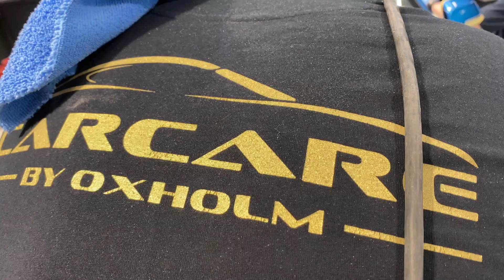Et kort interview - Lasse Sørensen NASCAR Whelen Euro Champion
Lasse Sørensen. Bror til Marco Sørensen og et talent i sit helt eget regi som professionel kører i det europæiske NASCAR Whelen mesterskab. Lasse kører nr. 66 Chevrolet Camaro for DF1 Racing i både Elite 1 og Elite 2 klasserne, hvoraf han er forsvarende mester i Elite 2 klassen. Der er tale om en officielt sanktioneret NASCAR stock-car racing serie som er en af tre på internationalt plan (de to andre er NASCAR's Pinty serie og NASCAR PEAK Mexico Serie).  Bilerne er en fantastisk kombination af old-school stock-cars med 5,7L V8 motor og 450hk, fire-trins manuel gearkasse, baghjulstræk og 1.225kg.

Lasse kom svingede en tur ind forbi værkstedet med hans daily driver - en smuk BMW M2 der lød helt rigtigt og det tætteste som Lasse mente var en rigtig drivers car til rimelige penge. Så mens bilen fik en kærlig tur, tog vi en snak med ham om hvordan en af drømme jobsene som barn var in real life. Det var en stor oplevelse at få Lasse ind og vi var kun glad for at kunne låne noget tid fra ham inden han skulle videre til næste opgave.